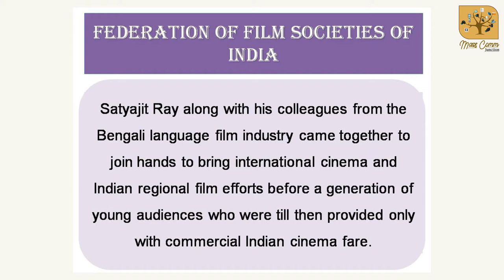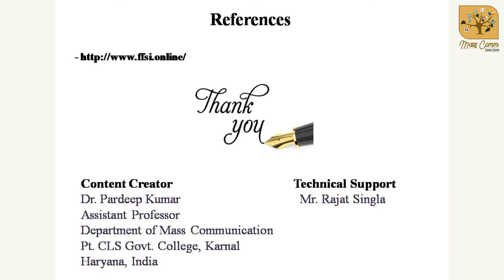213. Federation of Film Societies of India (F.F.S.I.)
FFSI was established on 13 December 1959. Six film societies in the country, namely  Calcutta Film Society, Delhi Film Society, Madra Film Society, Patna Film Society, Bombay Film Society and Roorkee Film Society come together to establish Federation of Film Societies of India. The moving spirit behind the concept was the eminent film director-writer-music composer-screenplay writer-graphic artist-type font designer-short story writer Satyajit Ray. Satyajit Ray along with his colleagues from the Bengali language film industry came together to join hands to bring international cinema and Indian regional film efforts before a generation of young audiences who were till then provided only with commercial Indian cinema fare. At the end of year 2014, FFSI had 321 regular film societies on its membership rolls and about 100 campus film societies with a concentration of 118 film societies clustered within the south Indian state of Kerala. FFSI has focused its activities on the promotion of good cinema, worked to acquire feature and short films to feed its member units for screenings, and associate itself with both national and international organizations undertaking similar work. On an average, FFSI members have been screening about 230 films annually drawn from about 65 nations. It holds about a dozen major film festivals for its members.